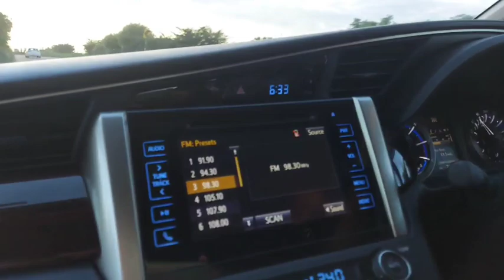Road trip Jalandhar to delhi||jaspreetarora||Afterlockdown travel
Hello family
Very recently I had to travel on NH1 from Jalandhar to Delhi. We are all aware of the situations around us that donot permit us to travel much.But at times due to unavoidable reasons we have to keep moving on.Such was the situation in front of me where the reasons were work related so couldn't avoid to travel.And luckily you guys were my best companions on this trip where shared my complete journey with you.
This is my very first vlog so would ask for as many suggestions as you can in the comment box below as it will help me improve myself in my work.